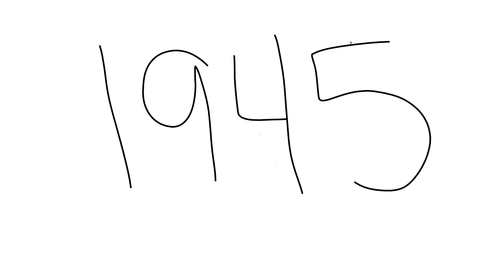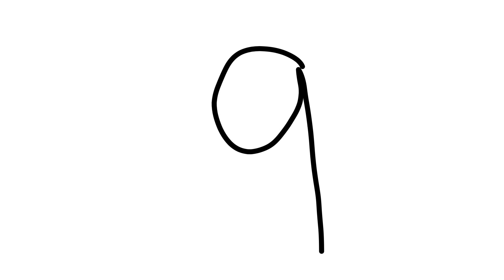The last emperor movie review by Isaiah Gutierrez